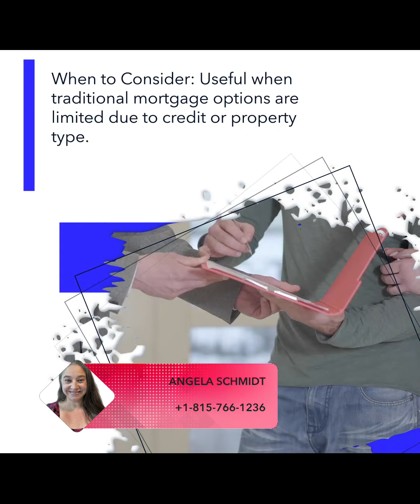Owner Financing: Buy Now, Pay Later! | Each office is independently owned and operated.